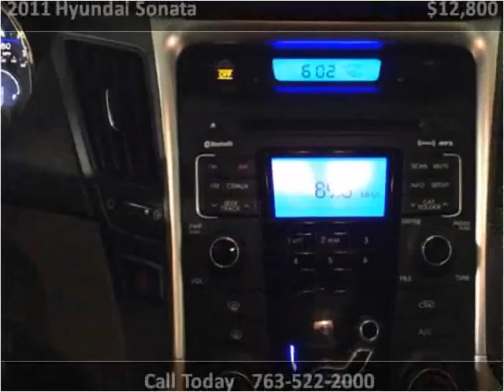2011 Hyundai Sonata Used Cars Golden Valley MN